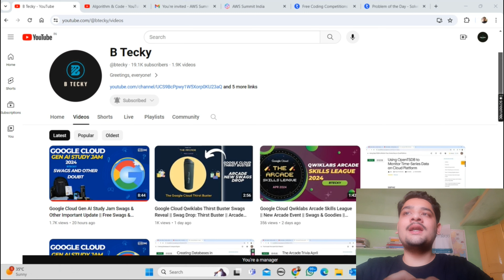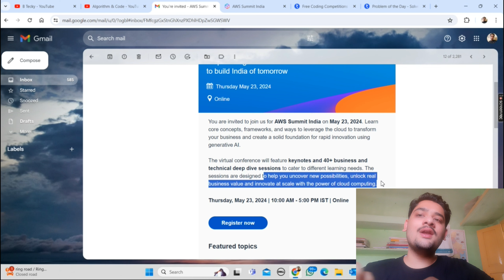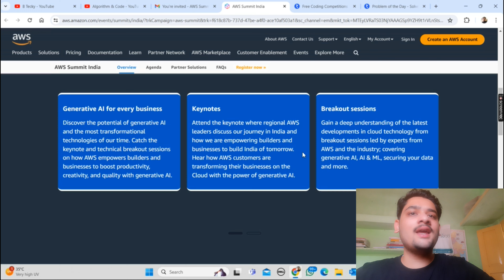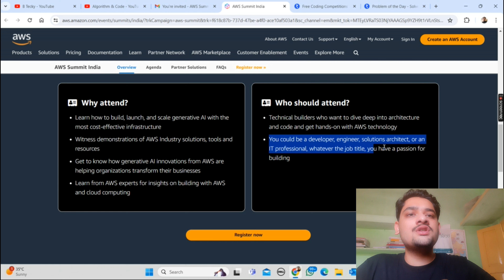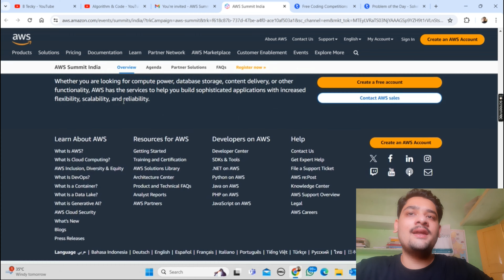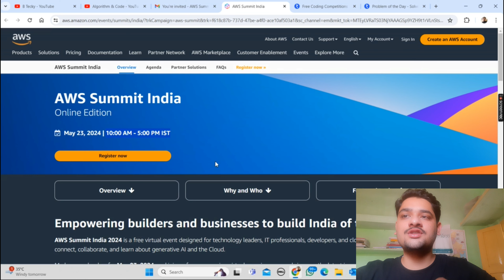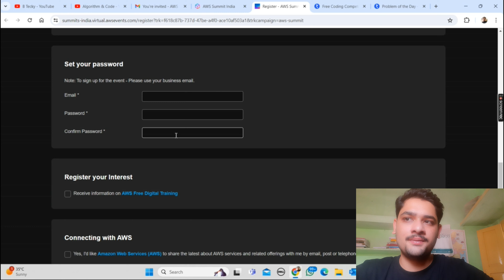AWS Summit India 2024 || Free AWS Certificate || AWS Latest Program 2024 || Register Now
hey guys in this video i am going to explain you about AWS Summit India 2024.

Query Solved:-
aws summit
aws
aws cloud
aws summit 2023
aws re:invent
aws re:inforce
aws events
aws reinvent
aws reinforce
aws summit sydney
aws summit london
amazon aws
aws summit 2022
aws summit india 2023
aws summit london 2022
aws summit seoul
summit
aws summit amsterdam
aws summit conference
aws summit 2022
aws india summit online
aws summit 2022 nyc
summit 2022
aws keynote summit amsterdam
aws summit 2022 new york
aws summit 2022 keynote